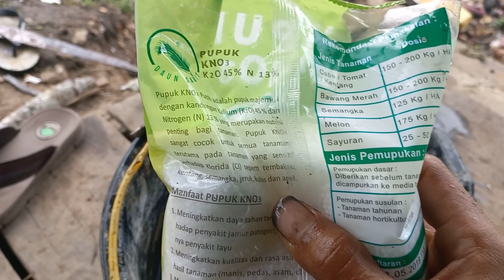CARA JITU ATASI DURIAN RONTOK DAN BUNGA.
pupuk ini yg kami pakai selama ini.

ķarete plus boroni 2 kg. dan kno3 cap daun sawit 1 bungkus 1 kg

pupuk kocor untuk bunga durian tidak mudah rontok. dan jadi buah.